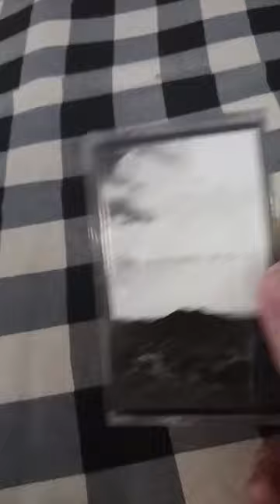My Cassette Tape Collection